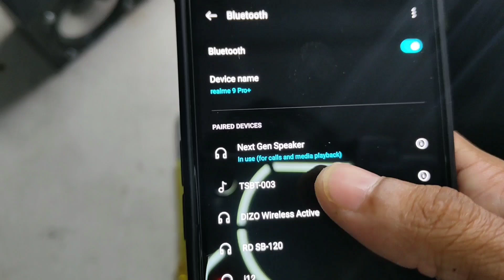How to make subwoofer at home | Diy subwoofer | Bluetooth speaker at home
How To Make Bluetooth Speaker At Home From PVC pipe || ब्लूटूथ स्पीकर कैसे बनाएं

DIY Bluetooth 5.0 Speaker

Components link 👇🏻👇🏻